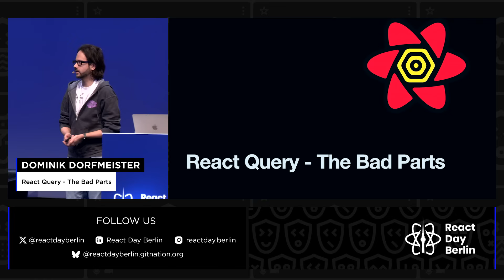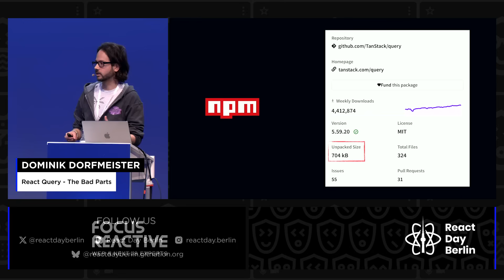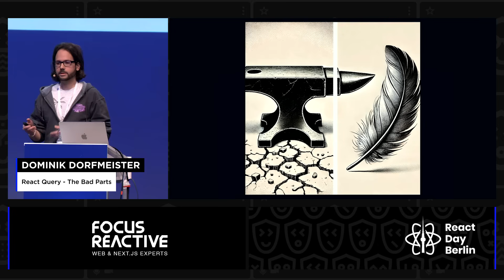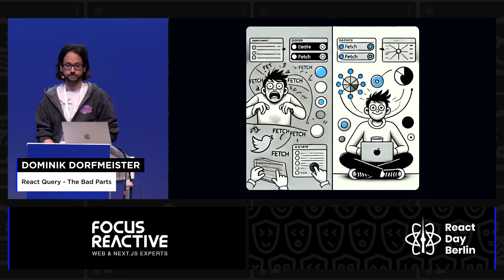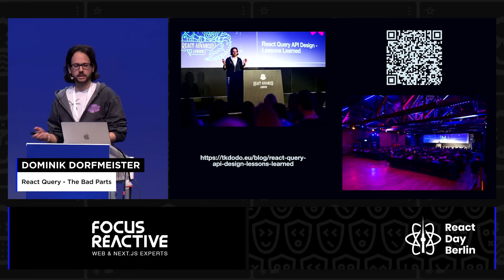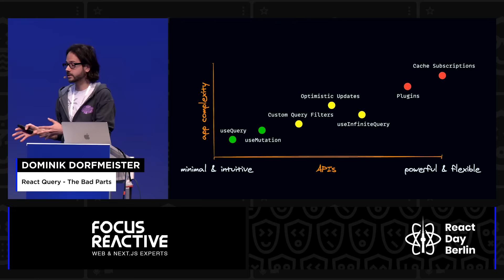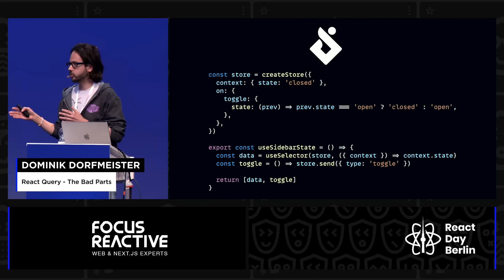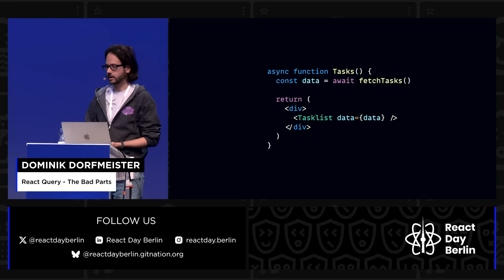React Query Exposed by Its Maintainer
Talk: Dominik Dorfmeister - "React Query - the Bad Parts", React Day Berlin 2024

React Query is a popular library for managing asynchronous state — most often state returned from data fetching. Its popularity has grown significantly over the past few years, with nearly 20% of all React applications now using it.

In this talk, maintainer Dominik will explore the other side — the less favorable aspects of React Query and situations where it may not be the best fit. No library is perfect; every choice involves trade-offs. By the end of this talk, you'll have a better understanding of React Query's limitations and why it remains a compelling choice despite them.

Timestamps:

00:00 Intro
00:31 Introduction to React Query
03:40 The Bad Part #1
06:32 The Bad Part #2
09:43 The Bad Part #3
11:17 The Bad Part #4
14:20 The Bad Part #5
17:03 The Bad Part #6

🔥 Want to hear talks like this live? Join us at React Advanced 2025 in London